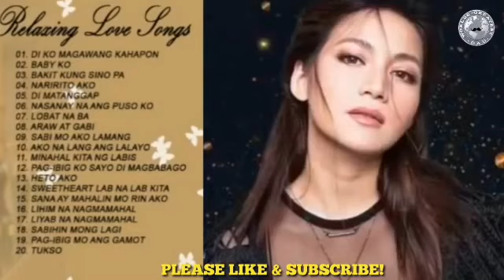Old Tagalog Love Songs/Sugatang Puso💔💔💔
Hugot ng mga sugatang puso💔